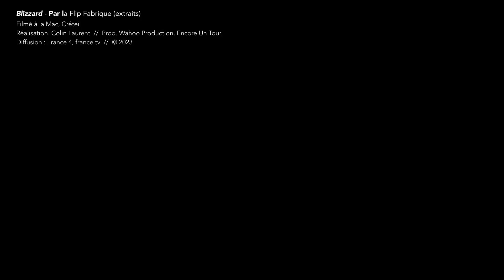BLIZZARD - Flip Fabrique (extraits)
Filmé à la Mac de Créteil - France
Diffusions : France 4, france.tv // 2023

Production : Wahoo Production & Encore Un Tour